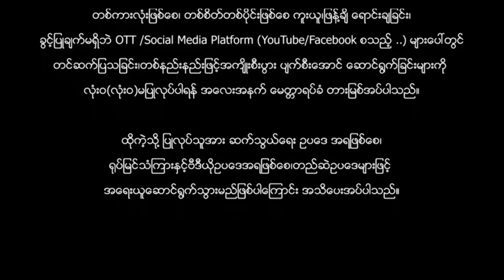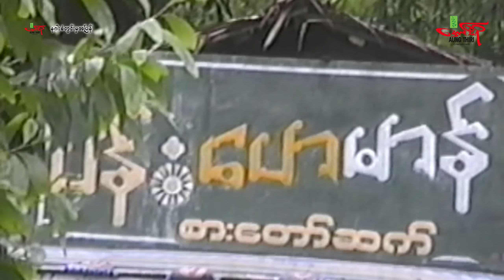နဂါးခံတွင်းမှအပြန်(အက်ရှင်) ကျော်ရှိန်း ကျော်သန်းထိုက် သက်ထားဇင် - Myanmar Movie ၊ မြန်မာဇာတ်ကား